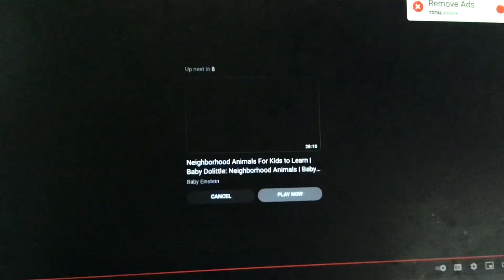Getting Scared Watching Baby Van Gogh